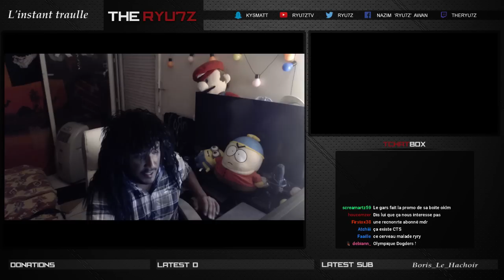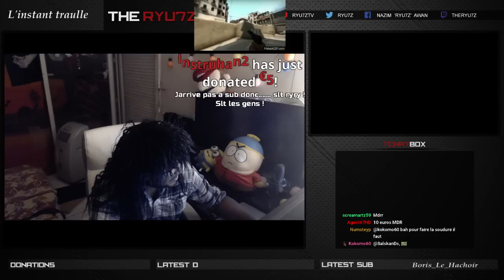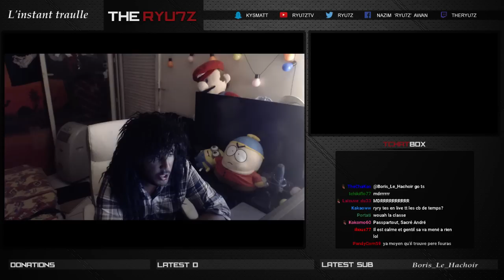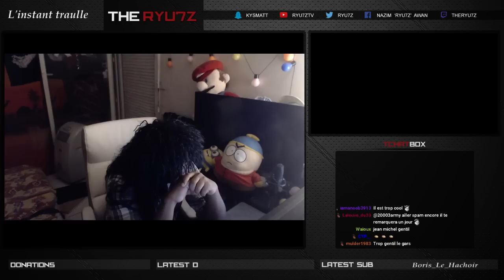Troll du Scaphandrier énorme troll !!!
RyRy se prend pour le petit Clément et rencontre un scaphandrier. Un moment magique !